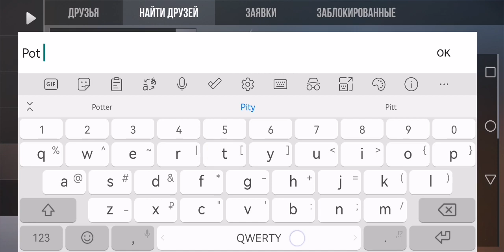ЗА 0.03ЧТОООО! СКОРО ПОКУПКА НОЖА?